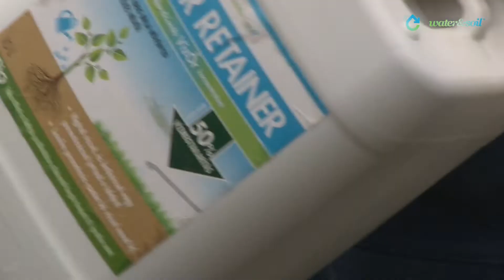كيفية تطبيق Watar Retainer على الخضار